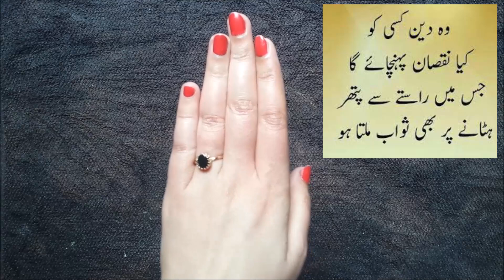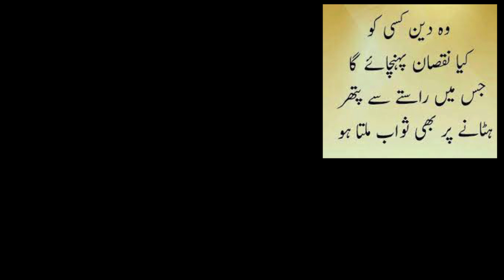100% Results: MANICURE & PEDICURE Hands And Feet Whitening Like A Star: Beauty Tips In Urdu: Winter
HI Beautiful Audience, Welcome to Saba G Health & Beauty Tips In today's video I will tell you how to do manicure and pedicure at home to whiten hands and feet by using which you can make your hands and feet white like snow.
If you are tired of searching on YouTube and Google and looking for tips to whiten your hands and feet.
So after watching this video you will not need to watch any manicure or pedicure on YouTube to whiten hands and feet. by using this manicure and pedicure step by step at home you can do a lot of whitening at your hands and feet at home in salon style.
To do this skin whitening manicure you will be happy so much,
The rest you will get at home and your happiness will not be over And your hands will become soft and supple spotless too in winter at home.
100% Results: MANICURE & PEDICURE Hands And Feet Whitening Like A Star: Beauty Tips In Urdu: Winter

Happy To Share With You ! Hands Feet Whitening Cream | Hands Whitening | Skin Care Tips In Urdu

She Start Dance When Wash Her Hands | Hands Feet Whitening Tips | Skin Care Tips In Urdu

No One Can Stop To Viral This Instant Feet Whitening Formula In Urdu | Skin Care Tips In Urdu

Foot Whitening Cheapest Cream Special In Lock down - Hands Whitening Cream - Skin Care Tips In Urdu

I Used 1 Thing For My Bleached, Lighter & Whiter Hands Home Remedy! Hands Skin Manicure 1 Step Tips

pedicure and manicure
manicure near me
manicure for men
manicure salon style at home
manicure procedure
manicure at home
pedicure and manicure at home
pedicure at home
pedicure home remedies
pedicure for men
mani pedi at home
pedicure at home naturally
pedicure ingredients
hand and feet whitening home remedies
best hand and feet whitening cream
permanent hand and foot whitening cream
hand and feet whitening cream formula
best hand and feet whitening cream in Pakistan
hands whitening tips at home
Saba g hand and feet whitening cream
how to whiten feet instantly